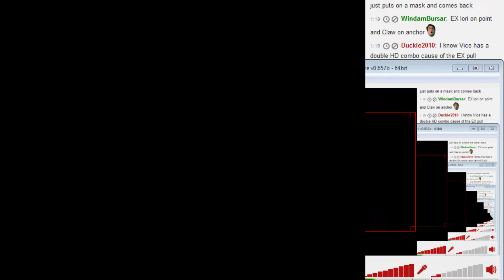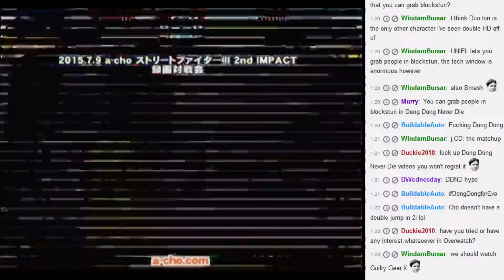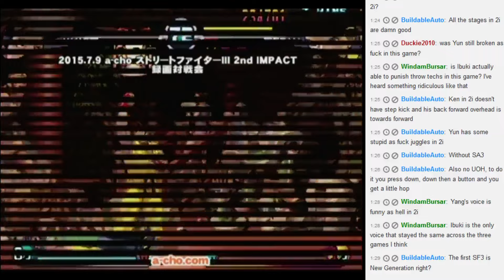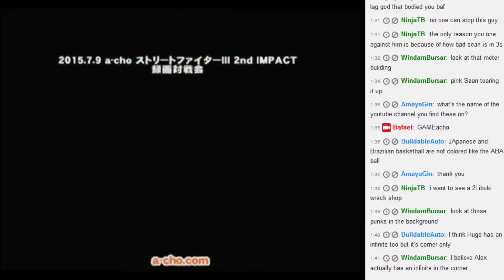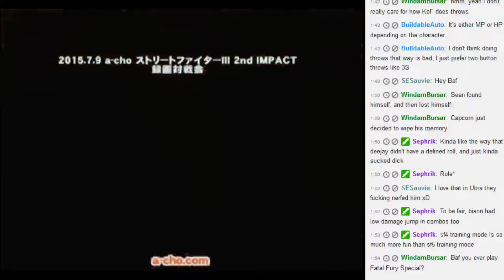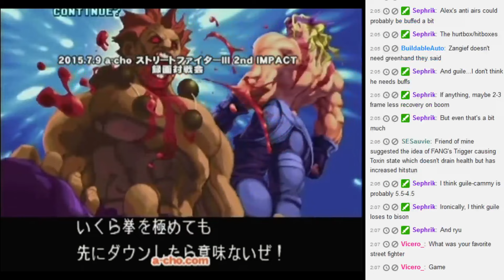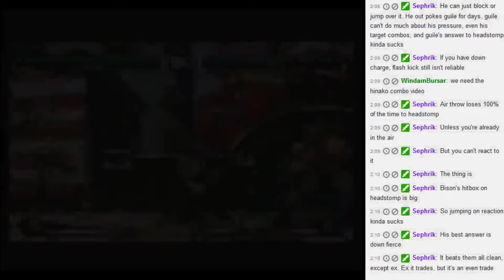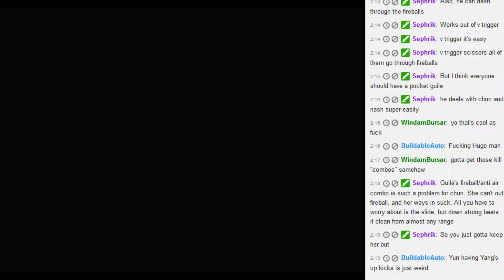SF3 Second Impact tournament, combo videos